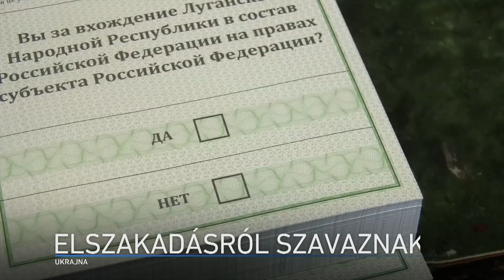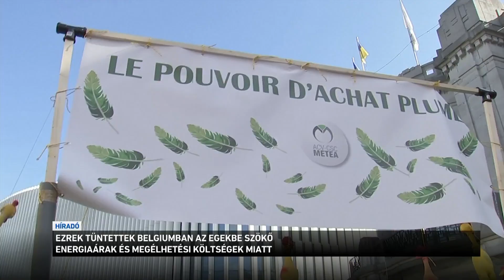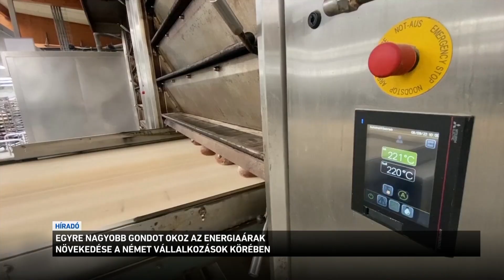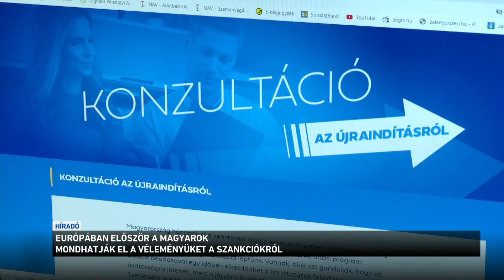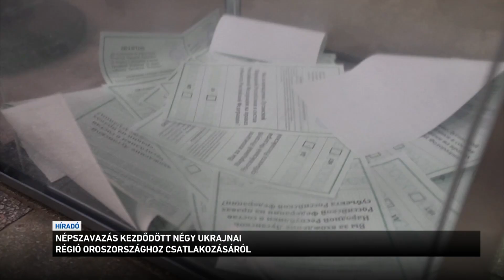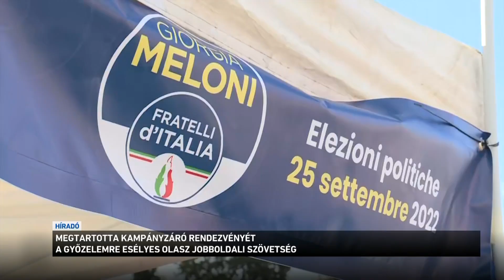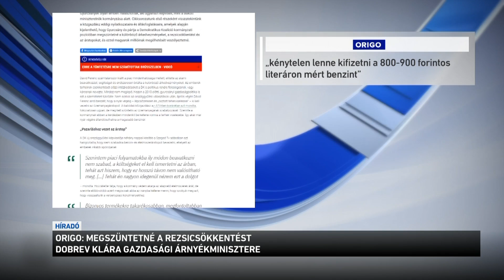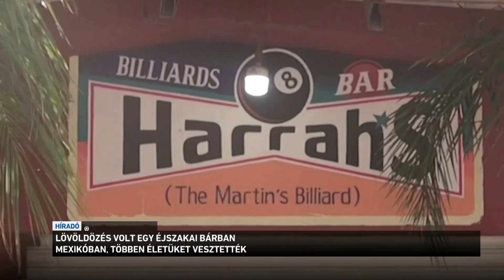Híradó 2022.09.23. 12:00